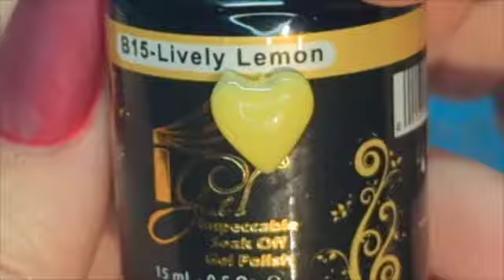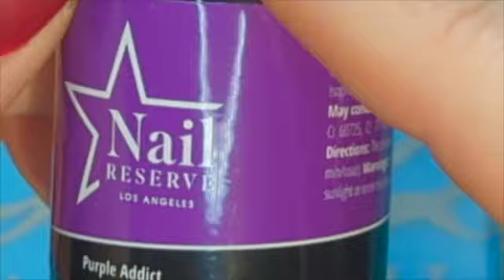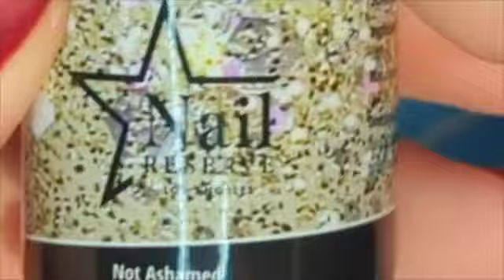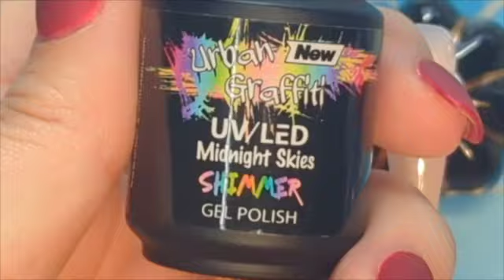Nail Art Compilation Trendy Easy and Fun Manicures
Nail Art Compilation Trendy Easy and Fun Manicures.  Hope you enjoy watching!!

     Nails4theWeek30_1

     NAILS410

     Nails4theweek

     Laurie20